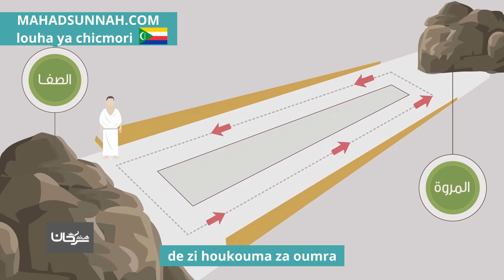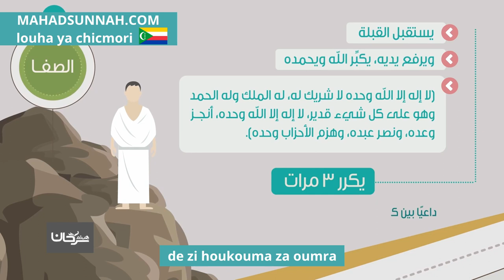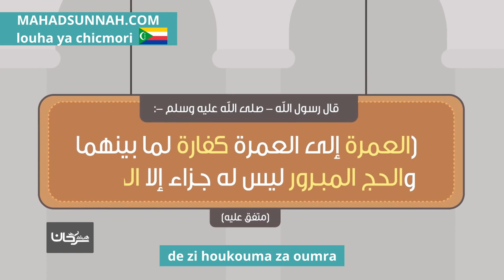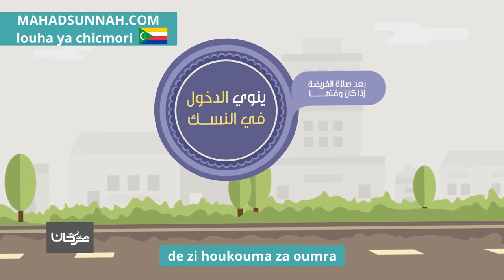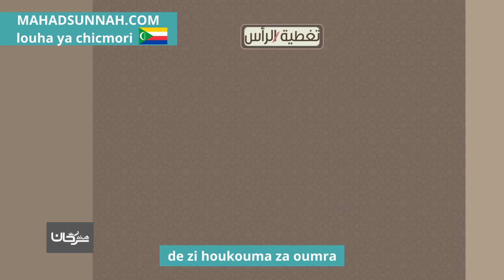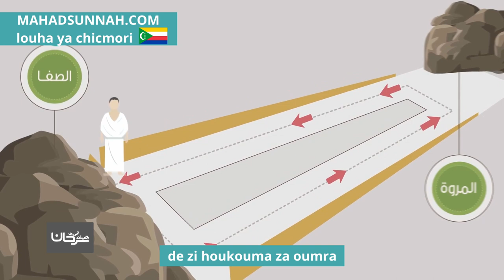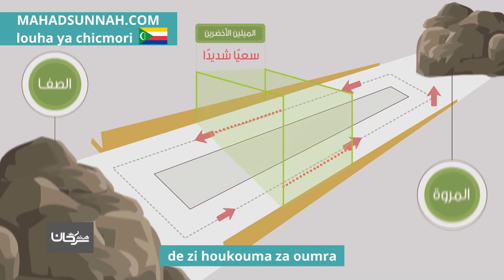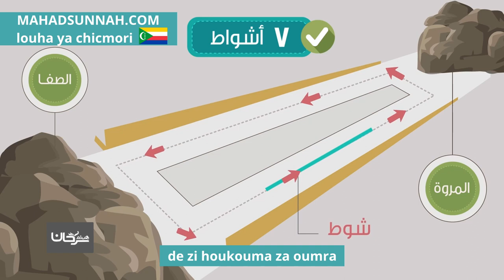de zi houkouma za oumra صفة العمرة